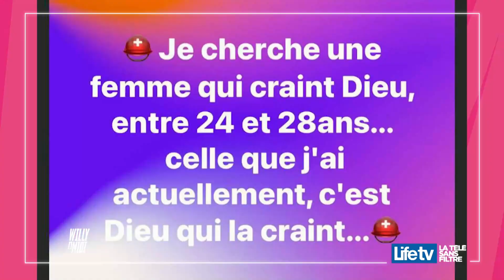Les pépites de Willy du 29 mars 2022